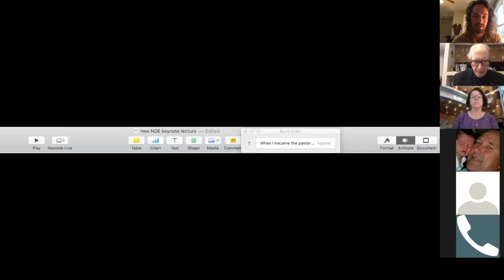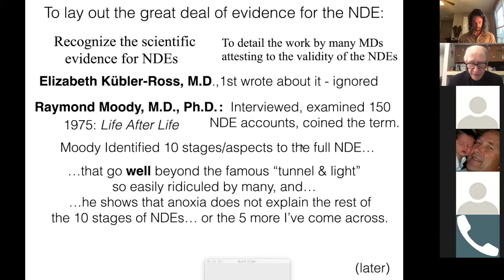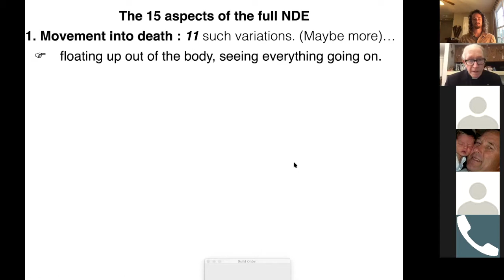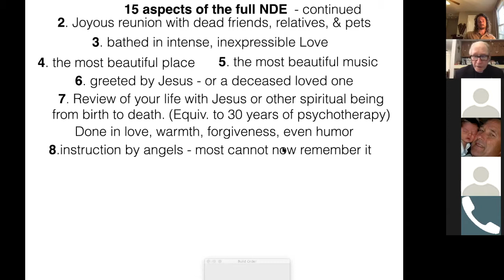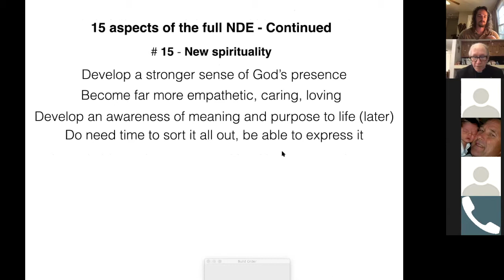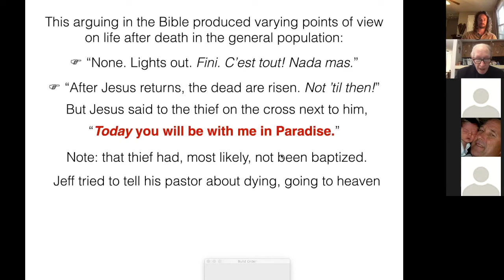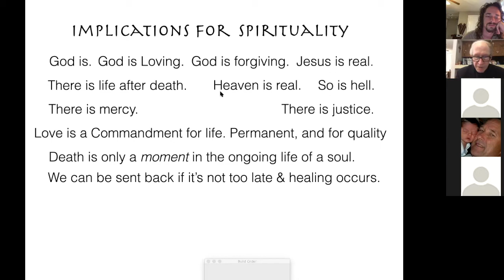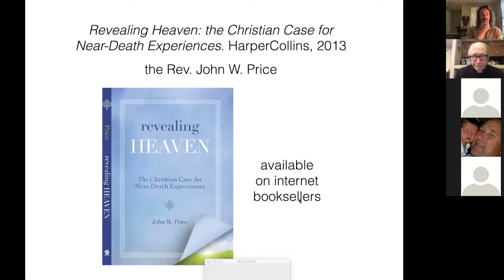Transformation of a Skeptic with Rev. John Price | Houston IANDS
Houston IANDS (International Association for Near-Death Studies) at the Texas Medical Center serves as a safe space to support those who have had a near-death experience as they integrate their experience into their lives. Our June meeting featured Rev. John Price presenting “The Transformation of a Skeptic: The Common Lessons and Messages Learned from the Near Death Experience.”